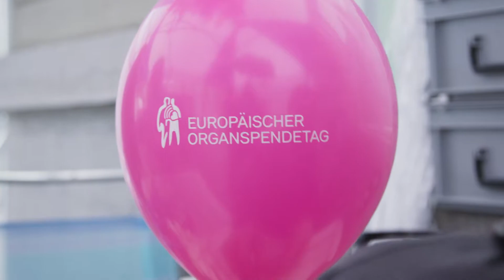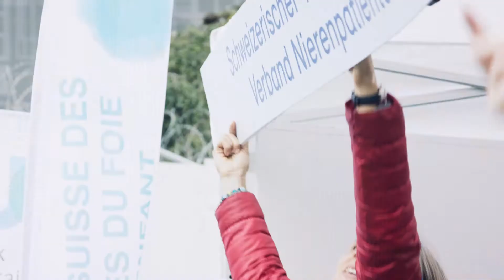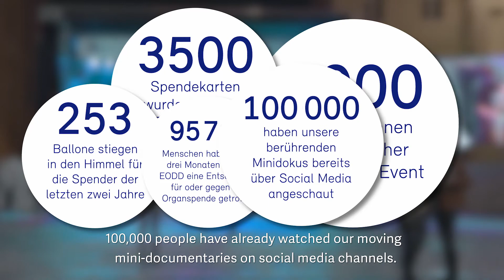European Organ Donation Day 2017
A few weeks have now passed since the European Day for Organ Donation and Transplantation on 9 September. Your great images captured a whole host of wonderful emotions and moments for us to look back on.
And now we are delighted to look back on these memories with you – so don’t miss our recap film!